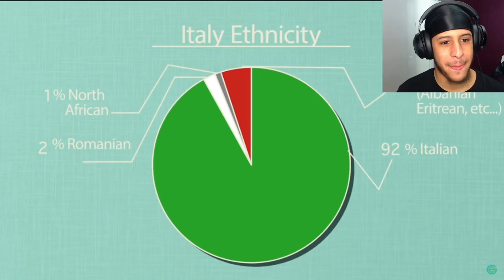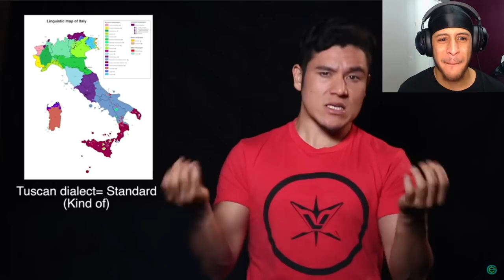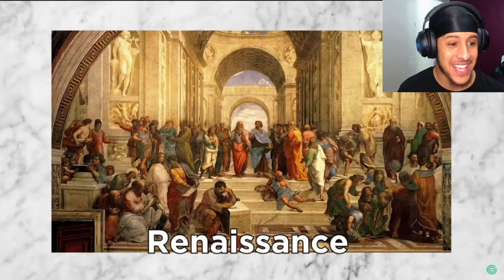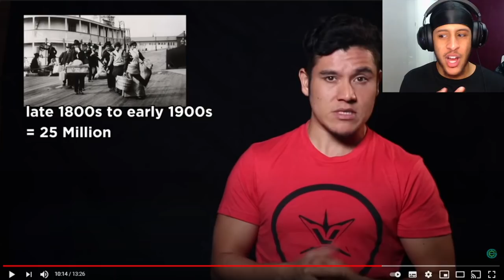BRITISH REACTING TO ITALY'S GEOGRAPHY NOW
Hello guys today we are going to be watching/reacting to Some geography of italy, i hope you guys enjoy this as you were requesting it a lot, let me know what you thought, and comment some more ideas of videos you want to see in the fututure.